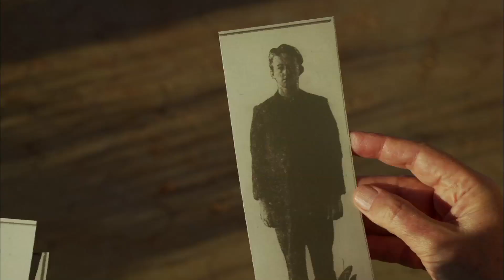Who Do You Think You Are? Series 6 Lisa McCune promo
Lisa McCune uncovers a sensational Gold Rush murder and learns the tragic secret behind her own father’s childhood.